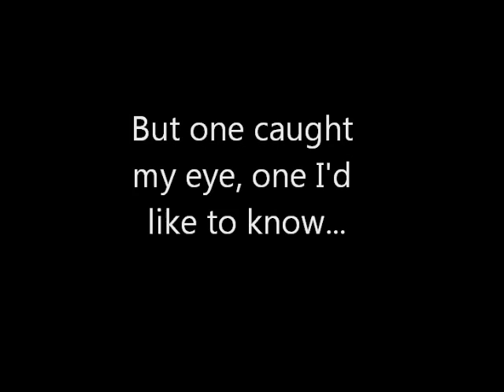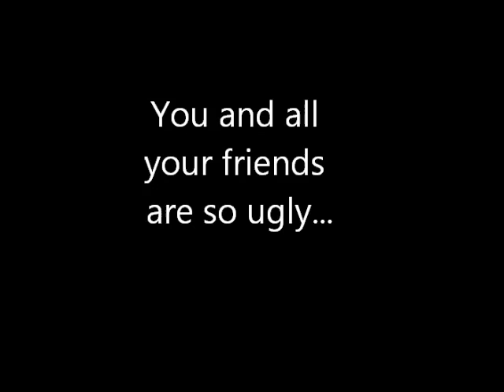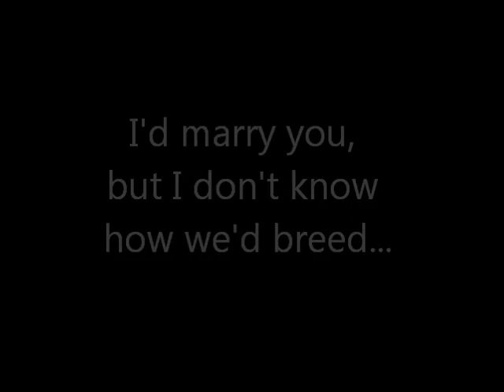Fell in Love with a UFO (...and It Breaked My Heart)--Chain Link Fence [Original]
Original song by Detroit based band Chain Link Fence, recorded in a home studio.  Song by Zach White and Anthony "Tony Strat" Jaworski, Chain Link Fence